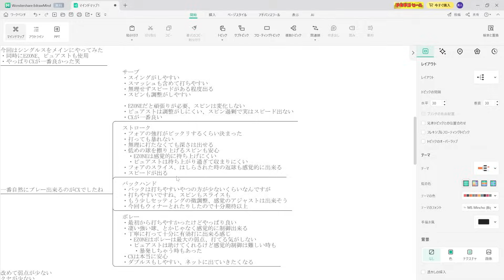[ほぼラジオ] 新型CX400ツアーを継続レビュー。好調が続いてて逆に不安な件。DUNLOP CX400TOUR(2024)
マイラケになる、その一歩手前まで来ている予感。

【BGM】
・Ever More
・Gliese
・Intentions
・You and Me